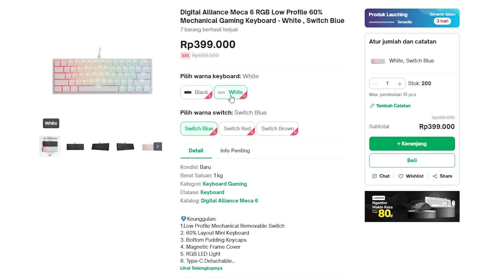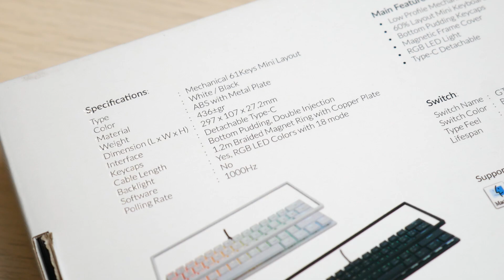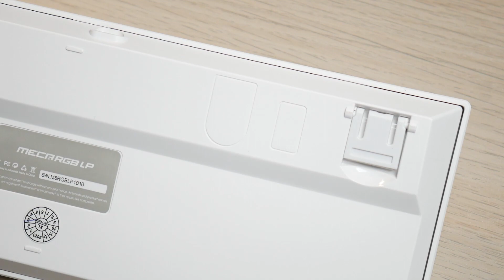Low Profile dengan Low Price, Digital Alliance Meca RGB LP Review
Thankyou udah nonton cuy.